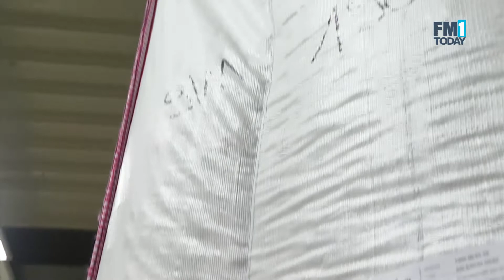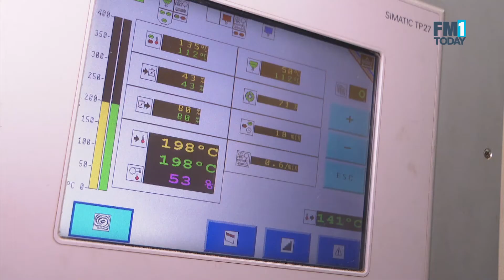Erdnüsse aus Frauenfeld